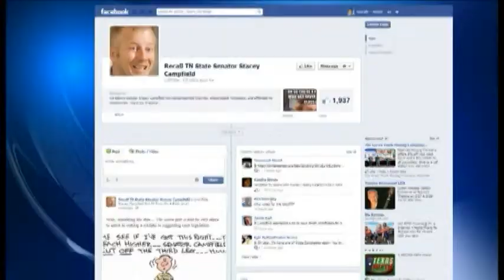State Senator Stacey Campfield wants to tie welfare to grades